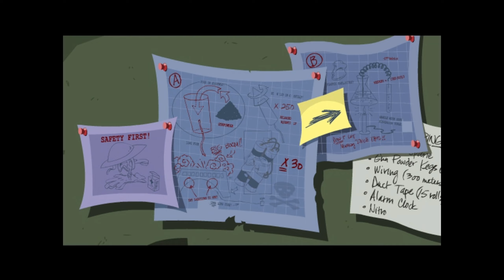RPCS3 - Sly 3: Honour Among Thieves Playthrough: Episode 12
Being a PlayStation gamer I loved the Sly Cooper series and I have come across a way to emulate the PS3 games on PC via RPCS3!

Those awesome guys over there have a really easy to follow quick start guide linked

**I already owned the games I'm playing and was able to copy the games off the disc's and run it through this free emulator. Never download games illegally and help out the people that created the game by buying them**

My Name is Alex and always enjoyed console gaming but now onto PC thought I'd give recording a go.

Let me know if there are any games you'd like me to play.

My Fiance does some pretty fun vlogs so check them out!